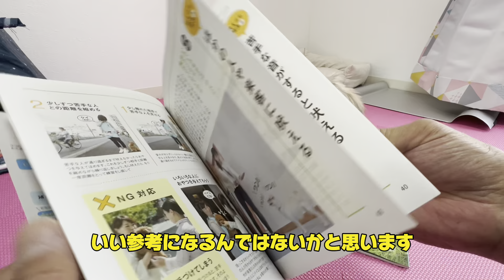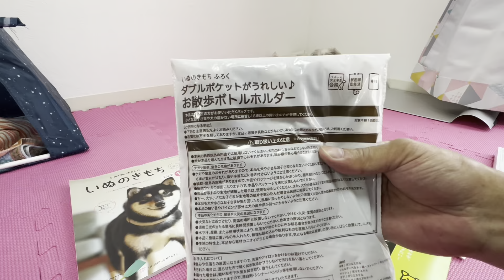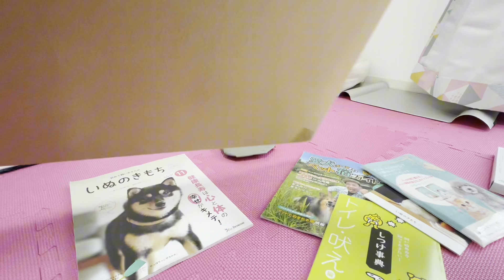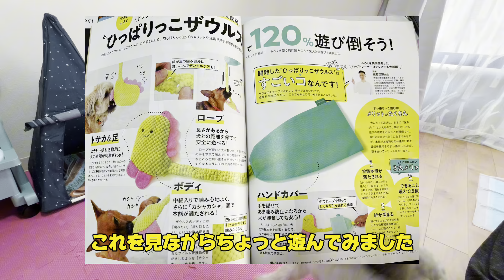Benesse犬のきもち年間購読してみましたよ#わんこ# シーズー#Benesse#いぬのきもち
年間購読してみました。